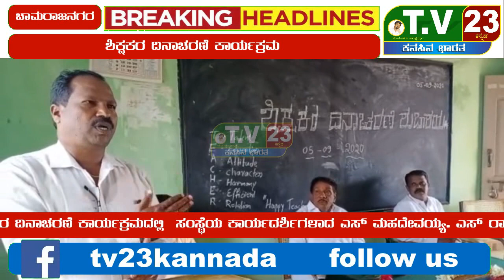ಶಿಕ್ಷಕರ ದಿನಾಚರಣೆ ಕಾರ್ಯಕ್ರಮ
ಚಾಮರಾಜನಗರ:- ನಾಗಸೇನಾ ಎಜುಕೇಷನ್ ಟ್ರಸ್ಟ್ನಲ್ಲಿ ಶನಿವಾರ ಆಯೋಜಿಸಿದ ಶಿಕ್ಷಕರ ದಿನಾಚರಣೆ ಕಾರ್ಯಕ್ರಮದಲ್ಲಿ  ಸಂಸ್ಥೆಯ ಕಾರ್ಯದರ್ಶಿಗಳಾದ ಎಸ್ ಮಹದೇವಯ್ಯ. ಎಸ್ ರಾಧಾಕೃಷ್ಣನ್ ಅವರ ಭಾವಚಿತ್ರಕ್ಕೆ ಪುಷ್ಪನಮನ ಸಲ್ಲಿಸಿದರು. ಸಿದ್ದಾರ್ಥ ಪ್ರಥಮ ಕಾಲೇಜಿನ ಪ್ರಾಂಶುಪಾಲರಾದ ಮಹದೇವಸ್ವಾಮಿ ಎನ್, ಸಿದ್ದಾರ್ಥ ಪದವಿ ಪೂರ್ವ ಕಾಲೇಜಿನ ಪ್ರಾಂಶುಪಾಲರಾದ ರಂಗಸ್ವಾಮಿ ಸಿ, ಟ್ರಸ್ಟಿಗಳಾದ ರವಿ ರವರು ಹಾಜರಿದ್ದರು.

( ಜೆ.ಪ್ರಸನ್ನಕುಮಾರ್ ಕೆಸ್ತೂರು)